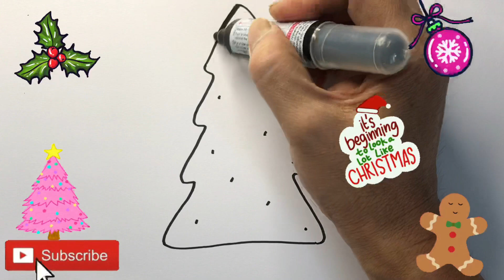How To Draw a Christmas Tree for Children | Easy Drawing | Merry Christmas | Holy Jolly | Joy